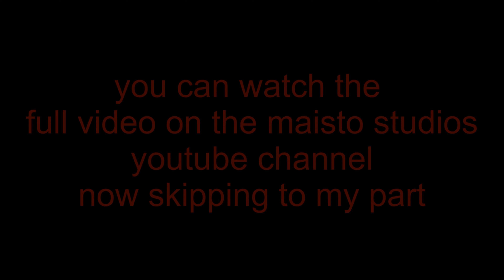I'M DONE WITH YOUTUBE (f.t maisto media)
okay so i'm not actually done with youtube or quitting youtube but this is my first video were I talk about being in a maisto media video. I have looked up to this creator for a long time for many things so thank you dom